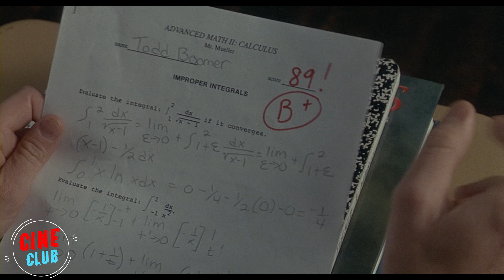Un escolar contrató a una joven tutora y ella le enseñó algo más que matemáticas.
Título de la película: La mujer de mi profesor
Título original de la película:________

Enlace a la película para su visionado:________

Breve argumento del vídeo:___________

Amigos, ¿qué os ha parecido mi versión de la película? ¿Os ha gustado o no? Por favor, califícalo, gracias por verlo.

¡AVISO DE SPOILERS! Este vídeo contiene VARIOS spoilers de esta película. No olvides hacer clic en el botón "Me gusta" y comentar tu parte favorita de la película.

Muchas gracias a todos por vuestro apoyo.